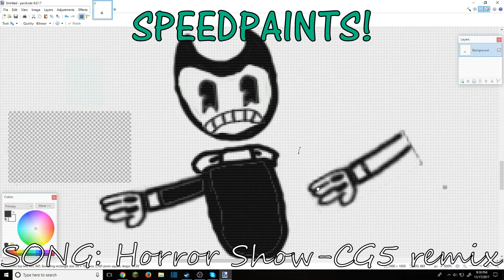NEW CHANNEL TRAILER!!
idek

Make sure to smash that like button with a KittyPaw!